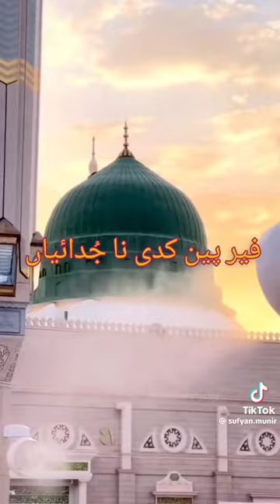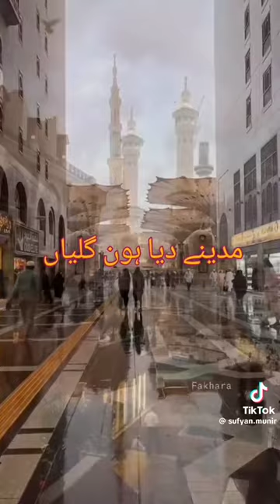Ji karda madinay deya saayian